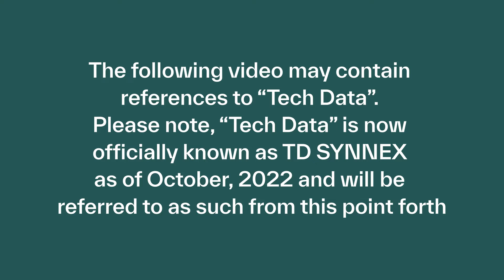E Tools Data Feeds